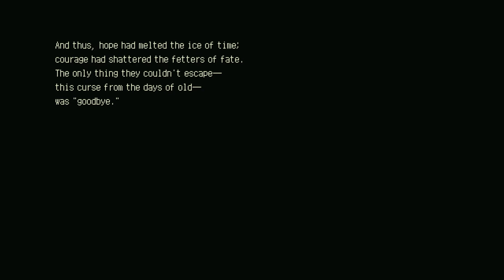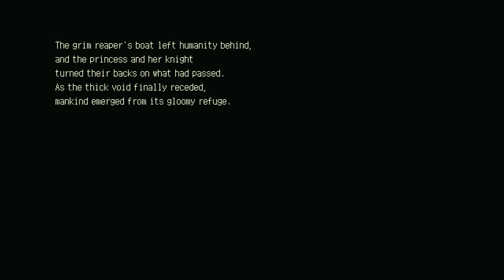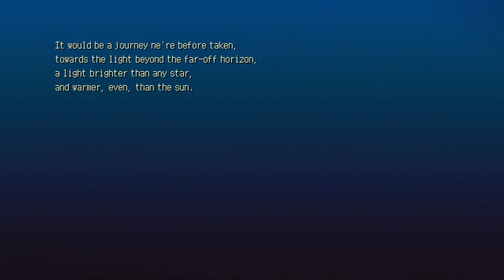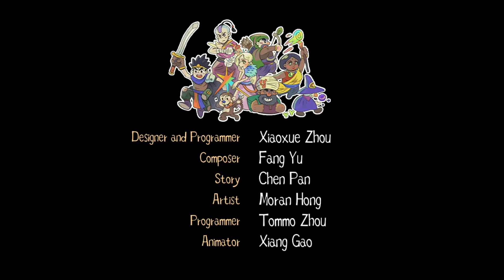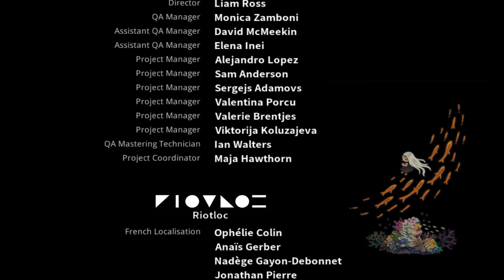【Eastward】Chapter 8: Mother